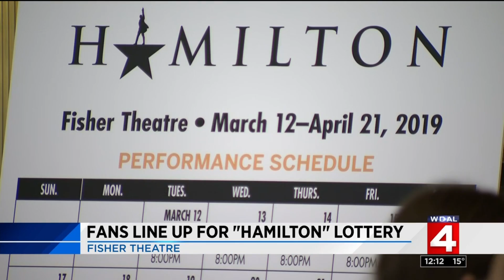News brief, 1/25/2019, noon update